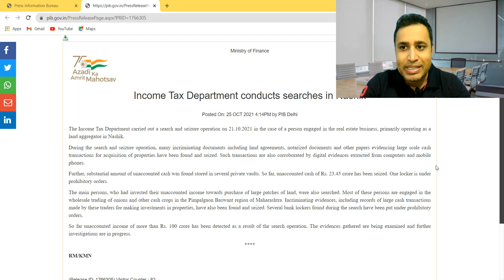Income Tax raid in Nashik on Land Aggregator, onions and other cash crops wholesaler - 25 Oct 2021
Income Tax Department conducts searches in Nashik
Posted On: 25 OCT 2021 4:14PM by PIB Delhi
The Income Tax Department carried out a search and seizure operation on 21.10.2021 in the case of a person engaged in the real estate business, primarily operating as a land aggregator in Nashik.

During the search and seizure operation, many incriminating documents including land agreements, notarized documents and other papers evidencing large scale cash transactions for acquisition of properties have been found and seized. Such transactions are also corroborated by digital evidences extracted from computers and mobile phones.

Further, substantial amount of unaccounted cash was found stored in several private vaults. So far, unaccounted cash of Rs. 23.45 crore has been seized. One locker is under prohibitory orders.

The main persons, who had invested their unaccounted income towards purchase of large patches of land, were also searched. Most of these persons are engaged in the wholesale trading of onions and other cash crops in the Pimpalgaon Baswant region of Maharashtra. Incriminating evidences, including records of large cash transactions made by these traders for making investments in properties, have also been found and seized. Several bank lockers found during the search have been put under prohibitory orders.

So far unaccounted income of more than Rs. 100 crore has been detected as a result of the search operation. The evidences gathered are being examined and further investigations are in progress.